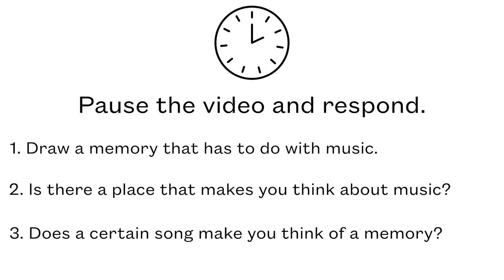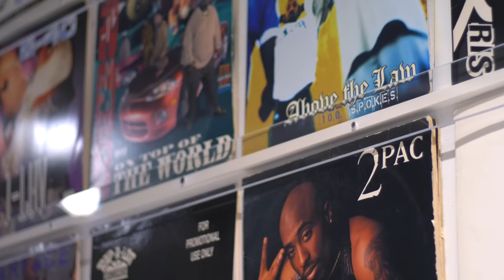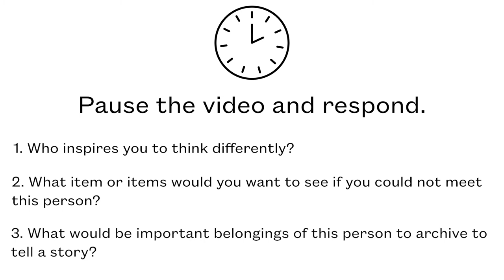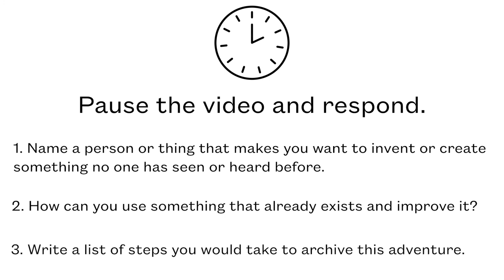Educational Outreach | Slowed and Throwed | Art and Music | 3rd–5th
Learn more about artist Robert Hodge and DJ Screw from the exhibition, Slowed and Throwed: Records of the City Through Mutated Lenses. This video will encourage you to answer questions about the artwork, music, and make connections by looking closely at two artists. Think more about how art and music are connected and experience contemporary art from home or the classroom.

Visit CAMH’s website for more information on the exhibition, educational activities, tours, and art kits for students.